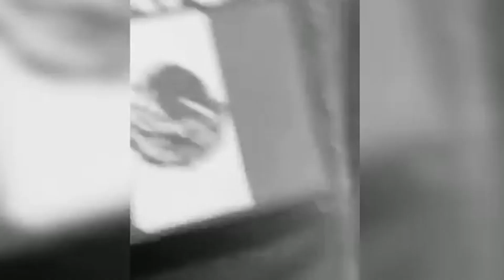Terror en Ciudad Juárez, Chihuahua: enfrentamiento entre reclusos y policías dejó 11 muertos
Terror en Ciudad Juárez, Chihuahua: reclusos se enfrentaron contra policías en el CERESO 3 y hubo varios muertos dentro del reclusorio, esto derivó a riñas y enfrentamiento en la ciudad que hasta el momento han dejado al menos 11 muertos